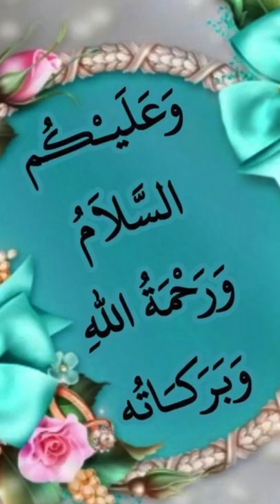What is the meaning of seeing eagle in dream?